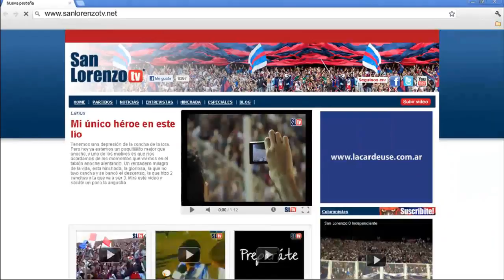Los argumentos de San Lorenzo - San Lorenzo TV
Ramiro Monner Sans y Fabián Schwan presentaron a la dirigencia "Cuerva" una serie de puntos que remarcaban que la petición de Tigre se había realizado fuera de término y que violaba la reglamentación vigente. Aparentemente este es el mejor argumento que tenemos a la hora de pelearle a Tigre. Ya es obvio que este partido comenzó a jugarse y no precisamente en el campo de juego, sinó en lo escritorios y en la AFA. Espermos que nuestros dirigentes se iluminen y no den el brazo a torcer. Mirá donde Monner Sans explica los argumentos.